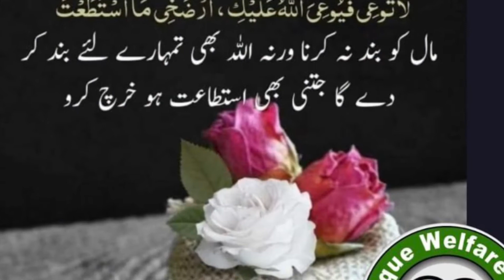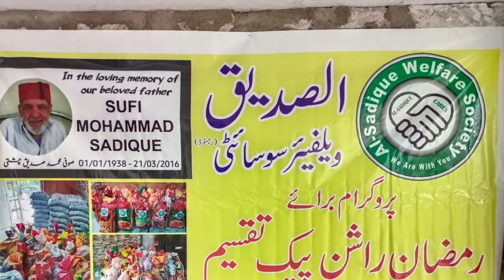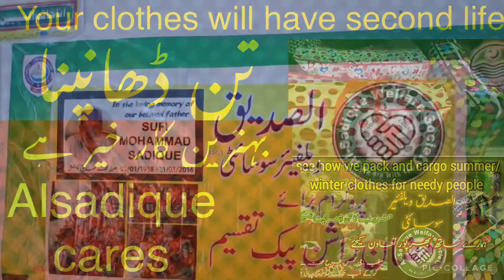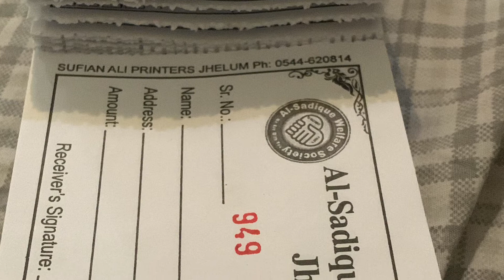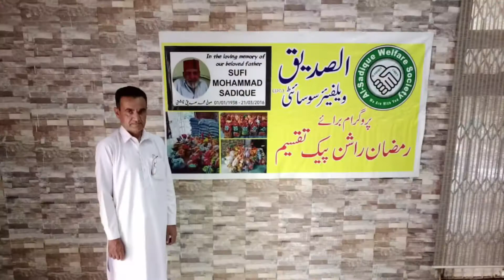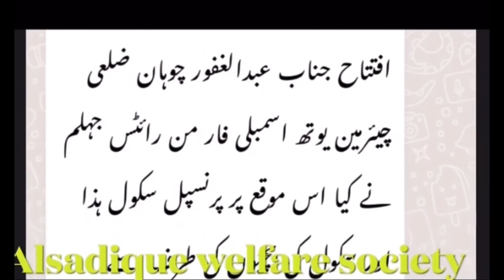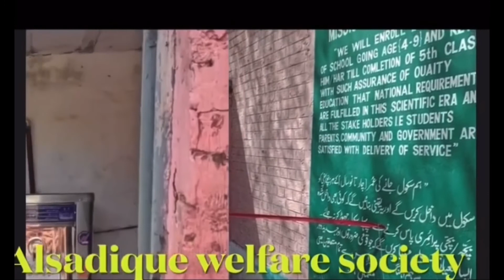Alsadique welfare society’s activities in 2022 | more than 600 families served during Ramzan 2022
Alsadique welfare society’s activities in 2022 | more than 600 families  served during Ramzan 2022. when you watch the video you are being part of the charity . the revenue always goes in the charity. thanks all